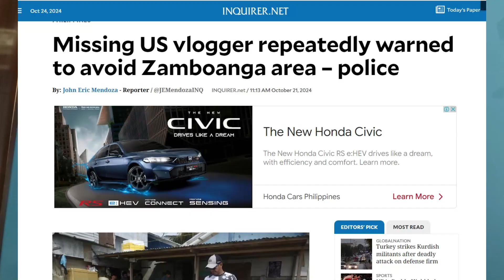What The US Gov Does When an American is Kidnapped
➡️Get Your Partner partner to the US as fast and easily  as possible with Filipino Visa